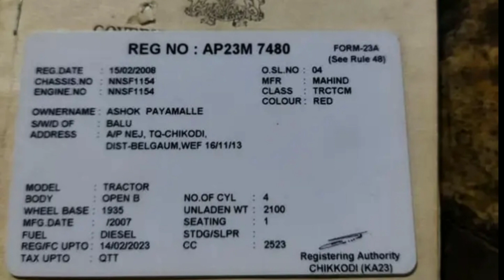ಅರ್ಜುನ ಮಹೀಂದ್ರಾ ಟ್ರ್ಯಾಕ್ಟರ್ 🚜|| Arjun Mahindra tractor sale in kannada Karnatak